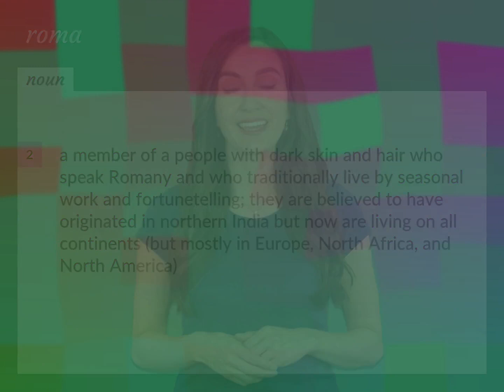Roma | meaning of Roma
What is ROMA meaning?